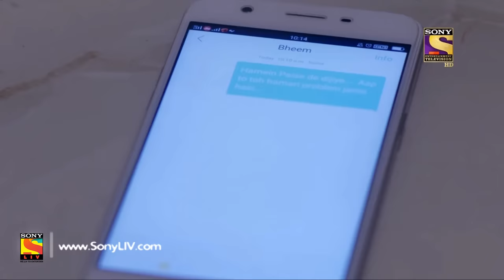Rishta Likhenge Hum Naya - Ep 146 - Full Episode - 29th May, 2018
Episode 146: Diya The Fighter
Ratan has booked a private plane for Diya, unknowing that it’s actually for terrorist Deepu. Diya tries her best to protect Ratan. Sakshi gets a text that she is hiding from the family. Watch what happens!

About Rishta Likhenge Hum Naya:
Rishta Likhenge Hum Naya is the story of a 30-year-old girl Diya, who spends 12 most vital years of her life in fulfilling a promise, to be the protector of Prince Ratan Maan Singh. She shares no relationship with Ratan or his family & there is no greed which drives her to do this. It's a tale of a unique relationship which starts because of a promise - A promise that Diya gave Ratan's father Maan Singh that she will sacrifice her own life, her future, her aspirations and dedicate her life to becoming the caretaker of Ratan's life and property. Set against the royal canvas of Rajasthan, the show challenges the conventional perception of men being the protector of women.

Cast:

Tejaswi Prakash Wayangankar as Diya Ratan Singh
Rohit Suchanti as Ratan Maan Singh
Siddharth Shivpuri as Yash Raghu Singh
Aditi Deshpande as Sushma Bhuvan Singh "Choti Thakuranisa"
Adarsh Gautam as Sajjan Singh
Jiten Lalwani as Bhuvan Singh "Chote Thakur"
Meenu Panchal as Sakshi Mohak Singh
Kasturi Banerjjee as Nitya Buasa
Suyyash Rai as Abhay Singh Rathore
Kishwer Merchant Rai as Arpita Singh Rathore
Garima Parihar as Mohana Singh

Broad Story: Shashi Sumeet Mittal
Story and Screenplay: Seema Mantri and Garima Goyal
Dialogues: Niranjan Iyenger
Creative Team: Dolly Mazumdar, Sophia and Monika
Editor and Music Director: Kshitija, Chandan Rajeev Bhatt
Cinematographer: Sudesh Kotian and Pankaj P. Kachhawa
Production Team: Anill V Singh, Jeetu and Sunny
President: Prashant Rathi and Sheetal Somani
SET Marketing Team: Zaheen Ekhlas, Neha R and Swati S
SET Graphics Team: Vijay Badgujar and Shamik Das
SET communication Team: Ashish Mathur and Raza Hussain Sayed
SET Programming Team: Saumya Samadhiya and Peeyush Parmar
Project Head: Tarlok Singh Rooprai
Stylist/Costumes: Shital Patel and Gem Dresswala
Director: Pushkar Pandit
Produced By: Shashi Sumeet Productions Pvt.Ltd.
Producers: Shashi Sumeet Mittal, Sumeet H. Mittal, Jitender S, Rajeev P